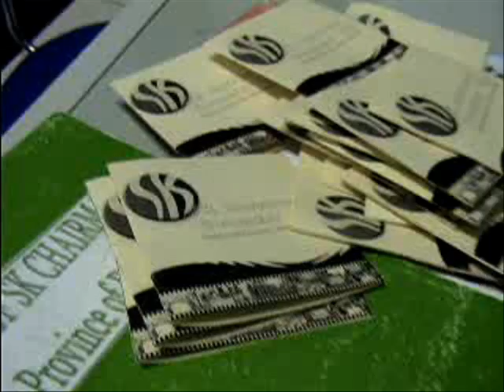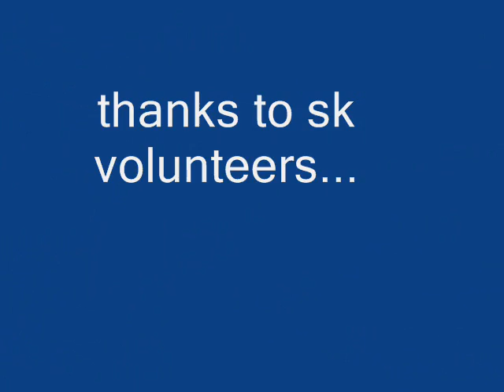SK National Congress 2008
sk national congress, octo. 28-30, 2008, Waterfront Hotel and Casino, L:ahiug, cebu City, Philippines